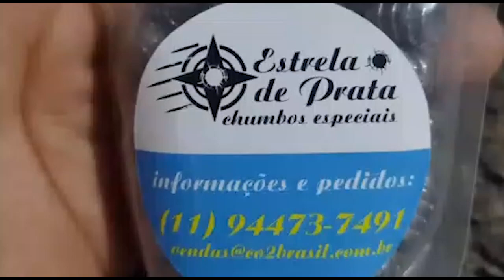PROMOÇÃO SORTEIO PARA CLIENTES CO2BRASIL - A.B.S. - NÚMERO 71